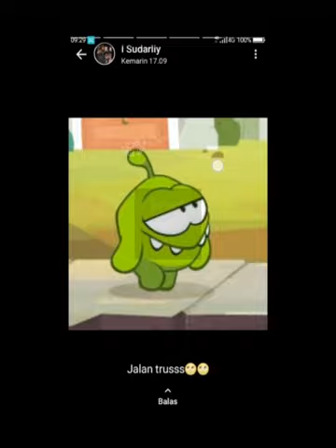status WA ibu 20230214